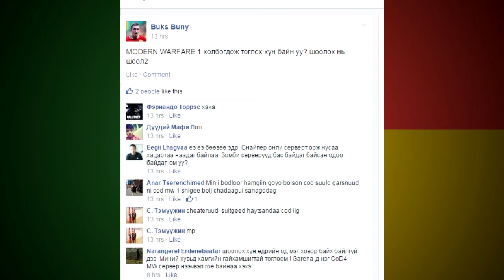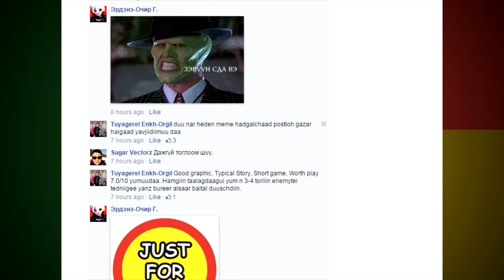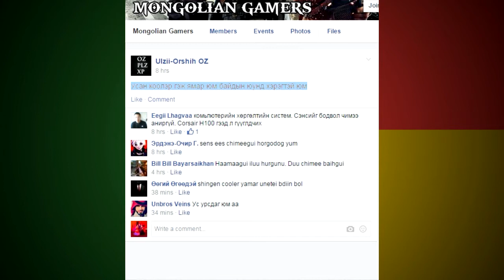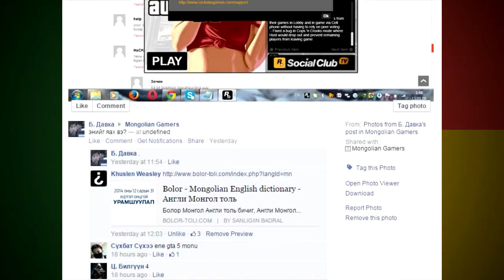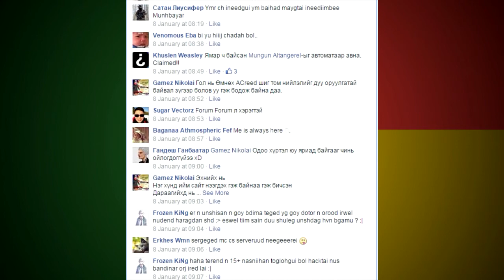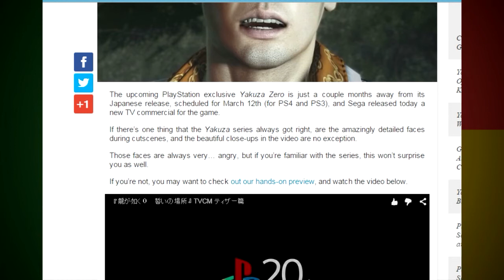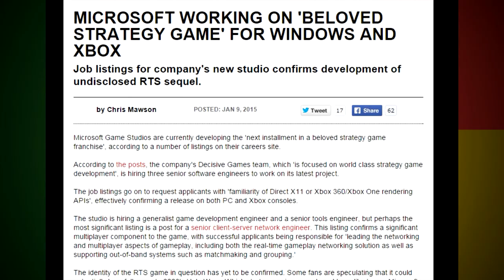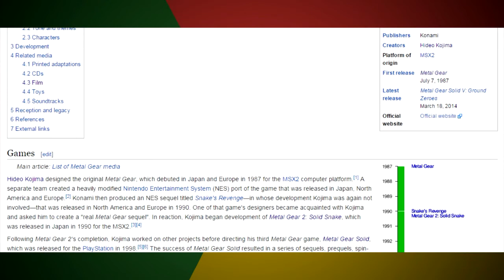Mongolian Gamers 15-01-10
P.T. Virtual Reality PS4